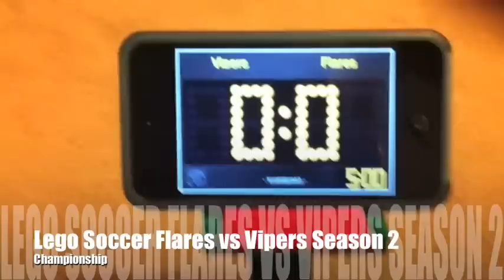Lego Soccer Season 2 Championship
Flares vs Vipers